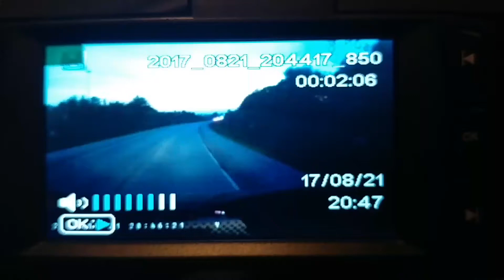Accident 8/21/17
Going south on ky-555 Springfield,ky